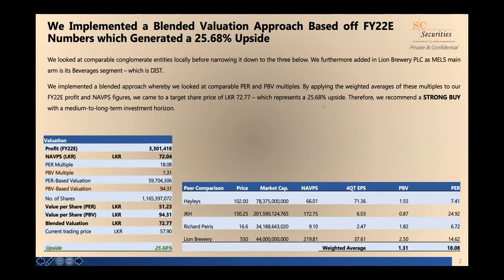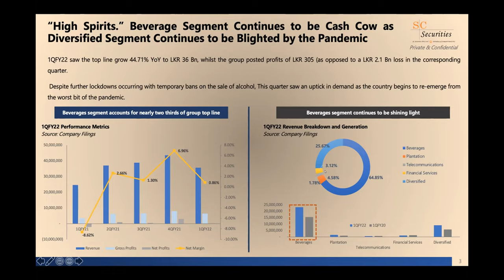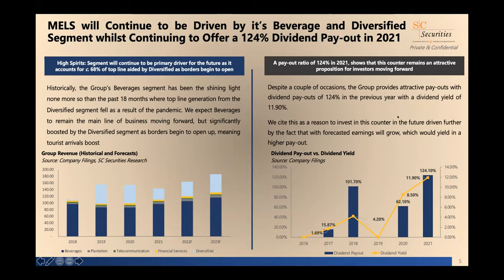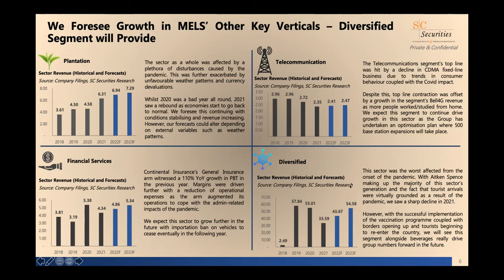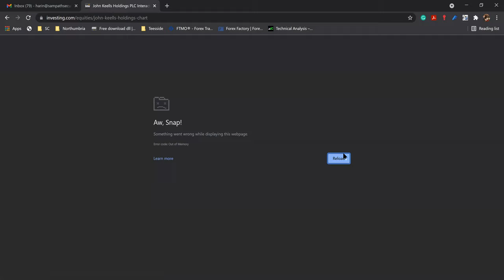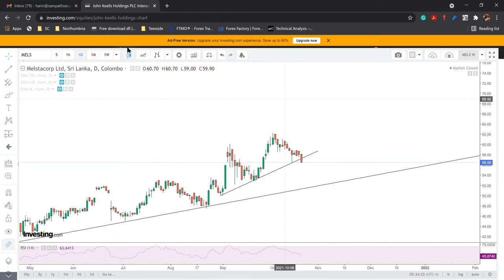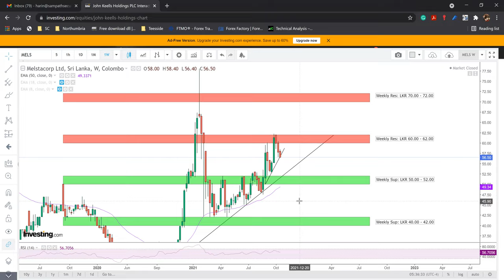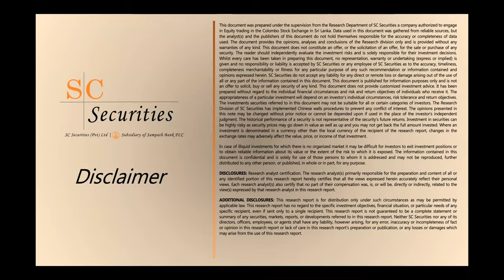Brief Presentation into Melstacorp PLC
We delve into Melstacorp PLC, providing earnings forecast and target price for the counter. We also look into what some of the driving actors will be for the counter and how each segment will be driven in the future. Furthermore, we also provide an in-depth technical analysis on the counter.